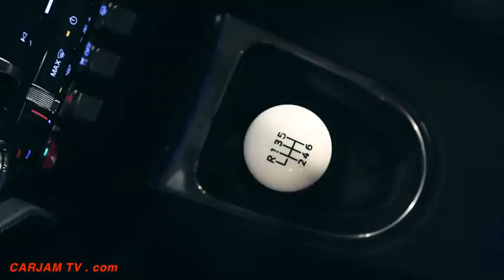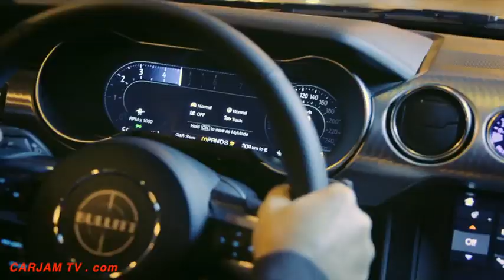Amazing Ford Mustang Bullitt 2019 Driving Video Great Engine Sound Steve McQueen Bullitt Mustang